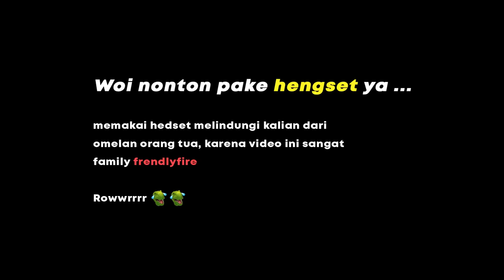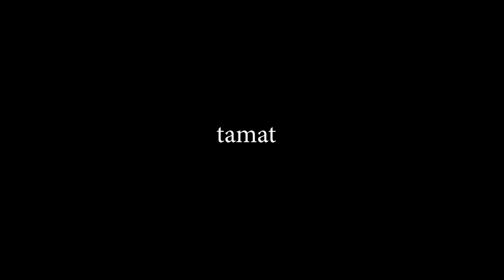100 Hari di Minecraft Fear Nightfall ( ft @ItsSandwich @no1ree )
🎥 Playlist HARDCORE

Intro : Kenshi Yonezu Aine Kuraine - Eine Kleine

⌛️ Thanks to

100 Hari di Minecraft Fear Nightfall ( ft @no1ree @ItsSandwich )